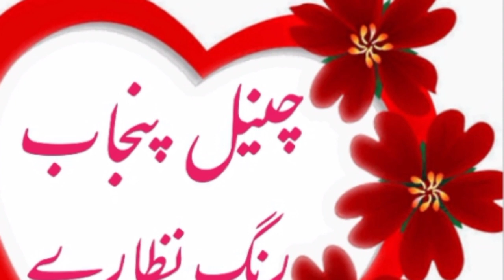The Spinning Wheel is a Cultural heritage [چرخہ ایک ثقافتی ورثہ] Punjab Rung nizzaray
Gandhi Charkha
Spinning Wheel
Why this 75yearold Charkha
Charkha
Punjabi Cultural working of Charkha